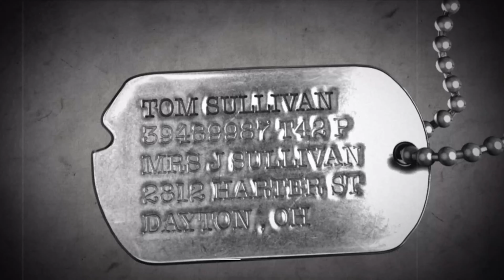Call of Duty: World at War 3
..the end..